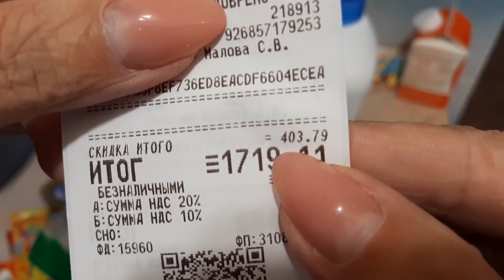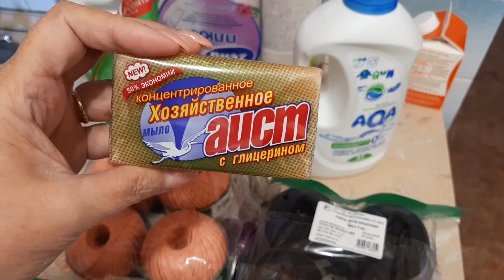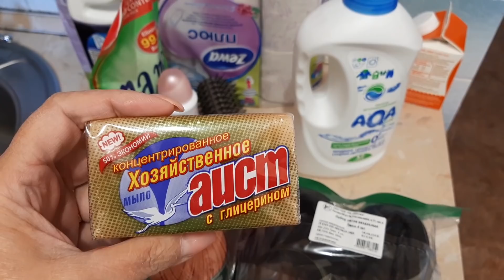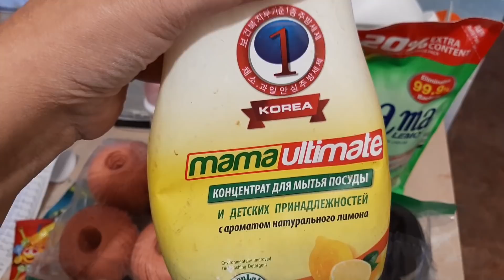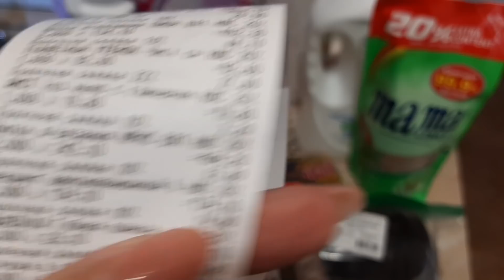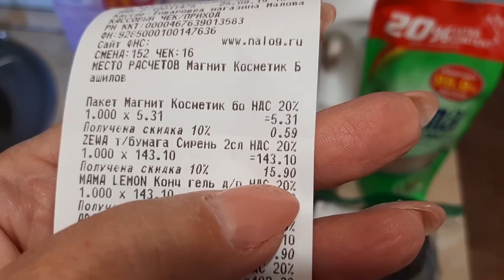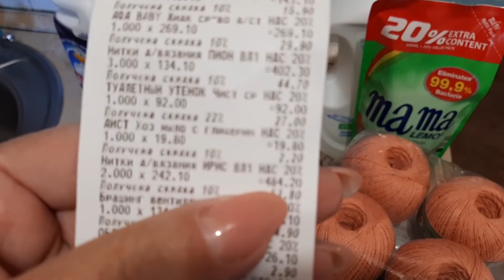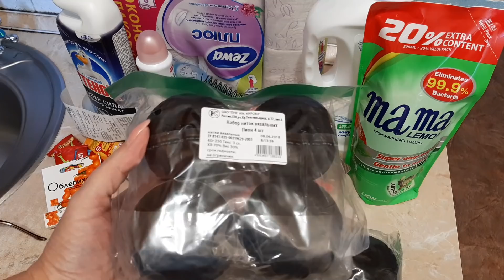VLOG: ЕСЛИ ВЫ НЕ БОИТЕСЬ ЖУТКОСТЕЙ,ТО СМОТРИТЕ 25.09.2019